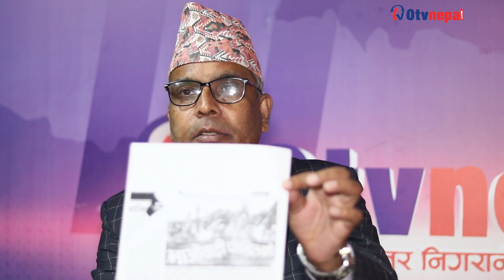माओवादी पीडितले देउवालाई पनि बाँकी नराख्ने कार्यालय घेर्ने उद्घोष Bhojraj Timilsina Otv Nepal